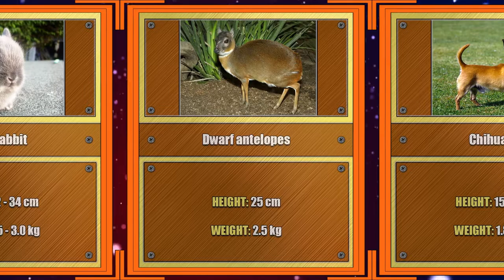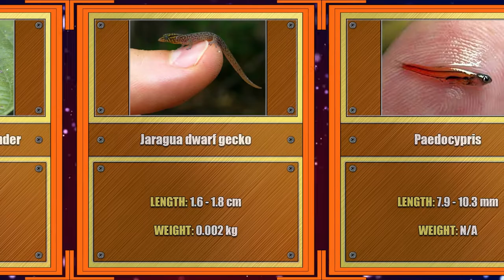23 Smallest Animals On The Planet | Size Comparison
Animals come in all shapes and sizes, from the really tiny to the breathtakingly huge. While, you may think that being big is better, and it does have many advantages, being small is good too! You need fewer resources to survive, can reproduce more often and can squeeze into all sorts of hiding places to escape predators and hibernate! And for more of the strangest animals just outside your backyard, check out the 23 strangest animals.